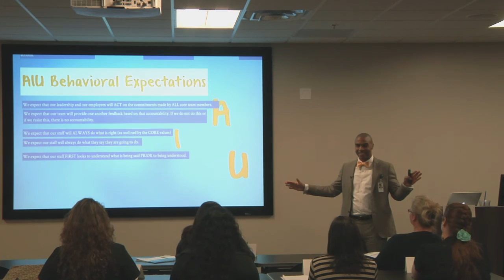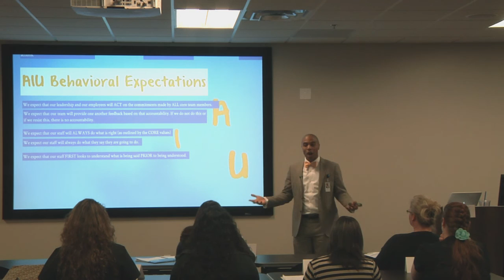Eric Bailey - Shut Up and Listen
The CORE Institute's Eric Bailey discusses how to resolve arguments by listening.
In arguments, instead of listening, we simply wait for our turn to talk. We assume that if I'm right, and you are arguing a different point, you are wrong. If you are wrong, but think you're right, you must be irrational.
Shutting up and Listening moves you to a place of understanding. A place where we presume that the other person is RATIONAL.